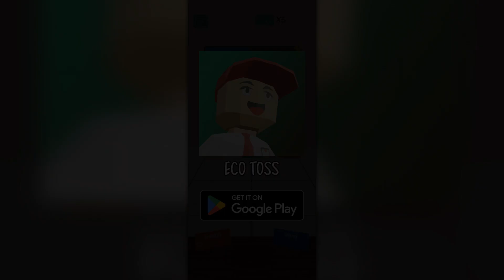Eco Toss - New Update | Game Trailer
This game created by:
1. Arhammirza Ibrahim - Game Designer
2. Kevin Livery - 3D Artist
3. Harryanto Winsen (HWinsen Games) - Lead Game Programmer
4. Ismail - Game Programmer
5. Vivian Azalia Anwari - Game Programmer

Attribution:
"Positive5" by Sei Mutsuki on PeriTune

Nantikan terus konten konten menghibur dari channel ini ya.